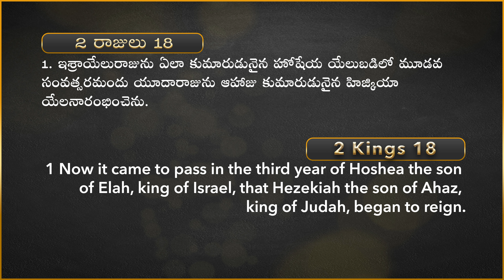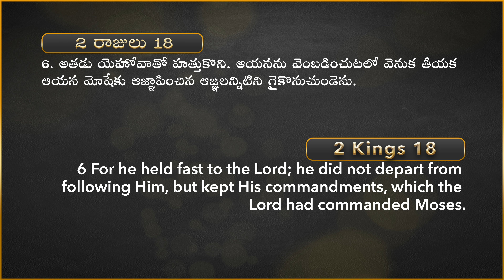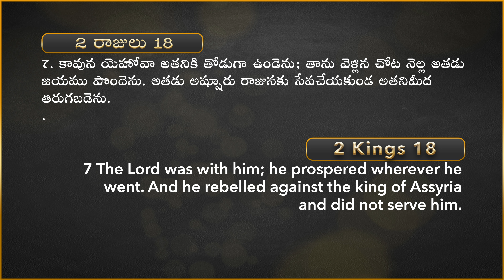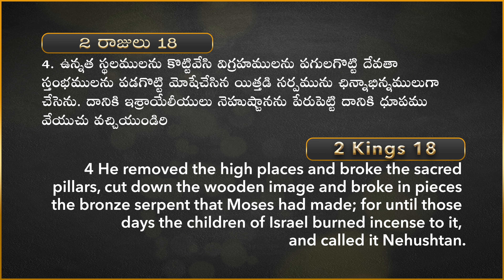20 Minutes Sermon || Time To Change || Part - 1 || Raj Prakash Paul || Telugu Christian Message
4k full hd christian song